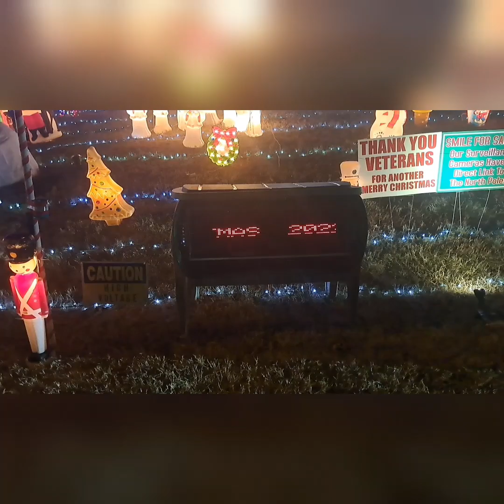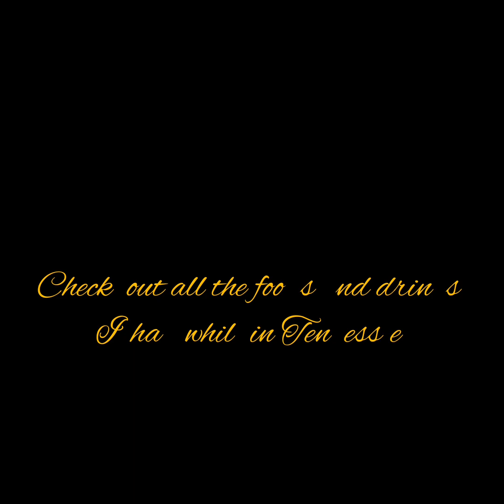Viewing The Lights|| Visiting The Lovely Restaurants|| My Journey Continues Prt 7